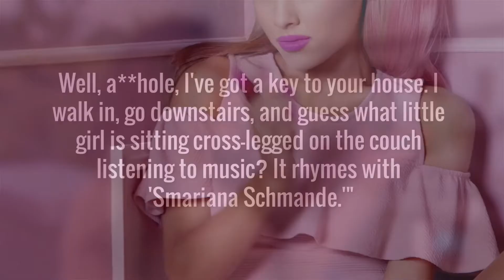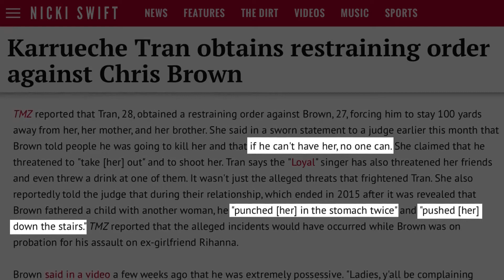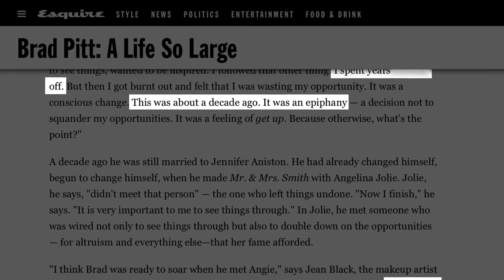Don't Leave Me Now (Pink Floyd cover) - Projection version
I hate this song and I love this song,

The song is in two parts: a creepy set of macabre dissonance, followed by repeating minors chords with three-part harmony. Over the dissonance, you can hear David GIlmour breathing loudly. I couldn't get a scary recording of me breathing, so I just used Darth Vader instead!

Musically, the first part of the song cycles slowly through four dissonant and seemingly-unrelated chords in 12/8 time: an E augmented chord, for two bars followed by a Db major 7th chord, a Bb dominant 7th chord with a suspended second, followed by a G Major chord, which, after one bar, augments its fifth, before returning to the beginning of the progression. Singing to this is a bitch, but throw in some screaming on a high B, and it is near impossible.

The song then transforms as the beat feels like a slow waltz, playing a simple Dm to Am sequence (repeated three times). Singing "Ooh Babe" in harmony comes naturally and easy to the chords that are reminiscent of "Mother" (where "Ooh Babe" is sung to D major resolving to C).

In the storyline, Pink continues his violent relationship and is faced with accepting that his relationship isn't working.

Ooh, babe, don't leave me now
Don't say it's the end of the road
Remember the flowers I sent
I need you, babe
To put through the shredder in front of my friends

How could you go?
When you know how I need you
(Need you, need you, need you, need you, need you, need you)
To beat to a pulp on a Saturday night

How can you treat me this way?
Running away
Ooh, babe, why are you running away?

Ooh, babe,
Ooh, babe,
Ooh, babe,
Ooh.